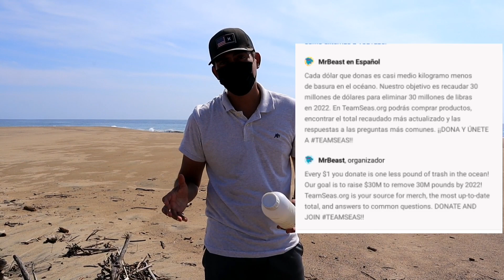Sumandonos al teamseas de @MrBeast limpiando playas de México 🇲🇽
➡️Fundación teamseas limpiando playas de México @MrBeast unete y dona para tener playas limpias por todo el mundo

➡️Music..